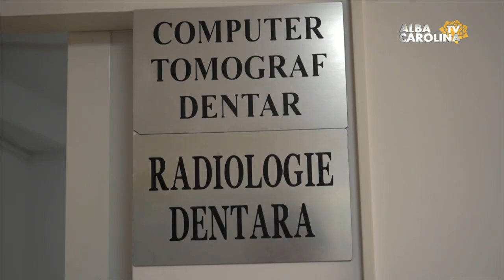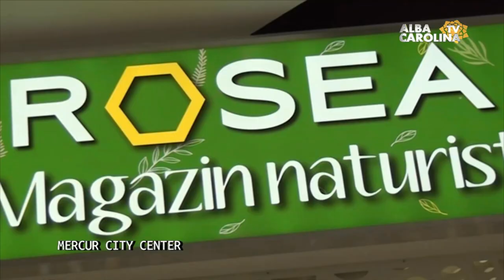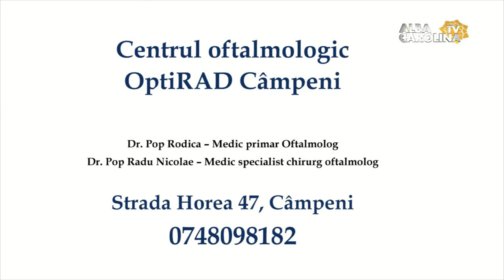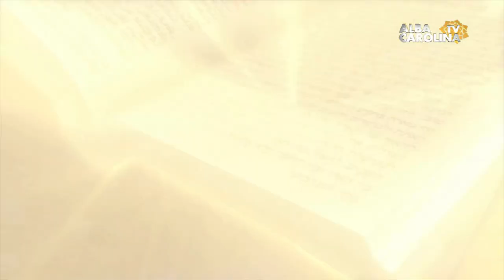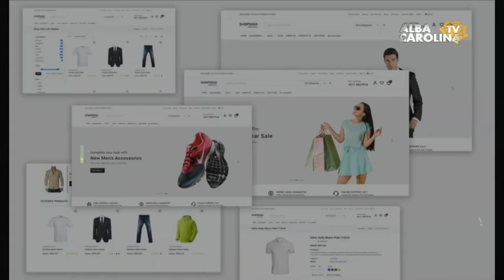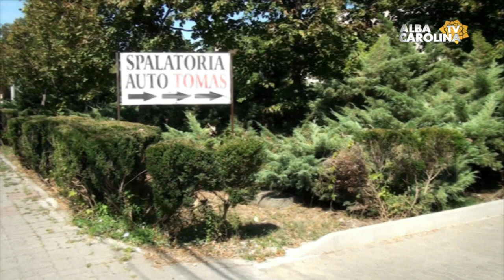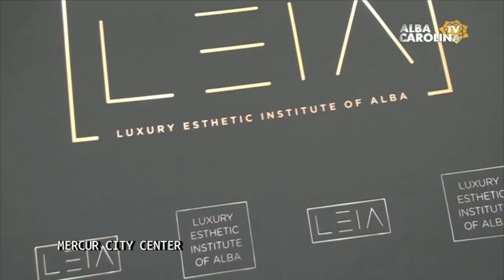Nutriția cu zi cu zi, cu Daniel Eugen Brândușă